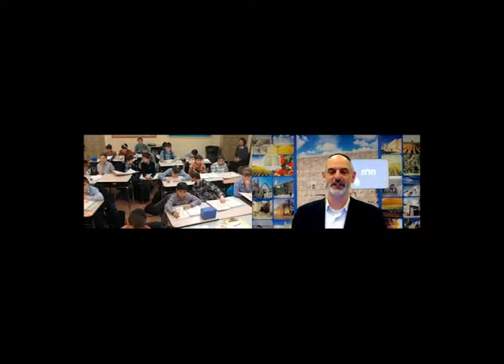Yeshiva Derech HaTorah - Eretz Chemda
Introducing our newest program - Eretz Chemda!